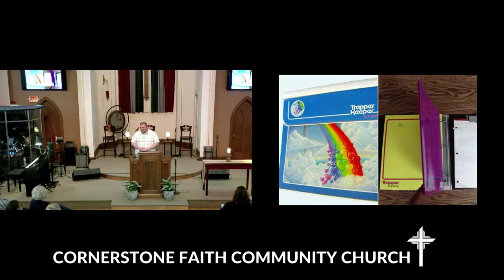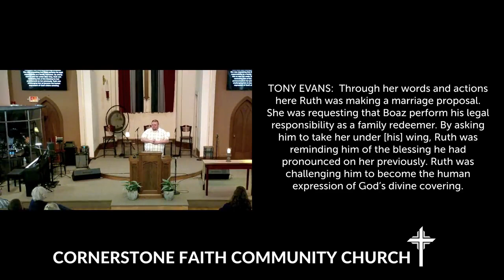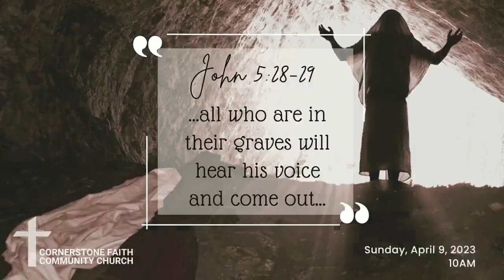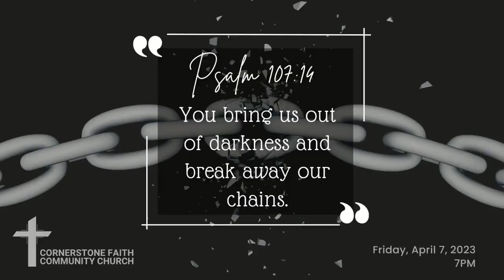Sunday Gathering 3-27-2023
3-26-23 Cornerstone Faith Community Church Worship Gathering "Naomi and Ruth: Guarding" - Ruth 3:1-18.